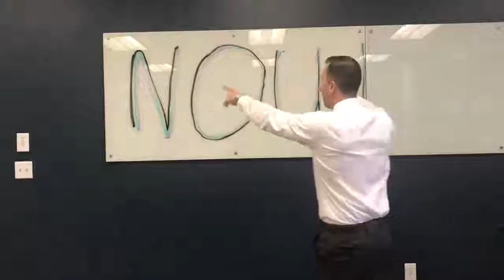Now is the Time!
NOWWWWWWWWWWWWWWWWW IS the TIMEEEEEEEEEEEEEEEE! ⏰

Your Buyers have been holding off and scared about paying too much for a home!

There is NO Better time of year for your buyers to buy than NOWWWWWWWWWW!!! And someone has to tell them!

BUT they won’t believe it when you TELL them so you have to SHOW them!

USE data, use reports, use Anthony’s Op Ed! Use whatever but drive the message HOME and do it NOW!

Did we say Now? When do you do it? NOW!